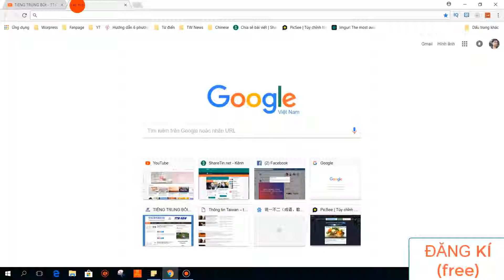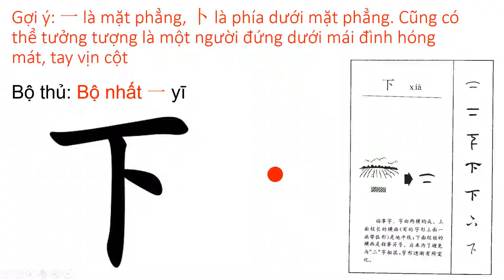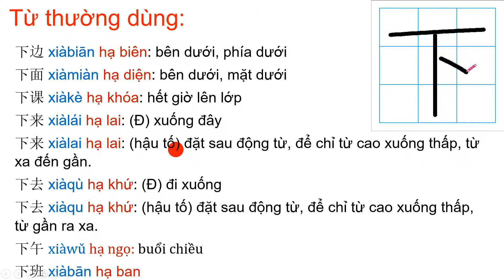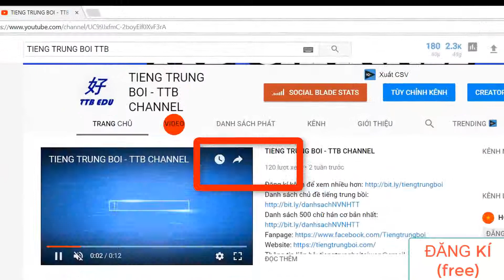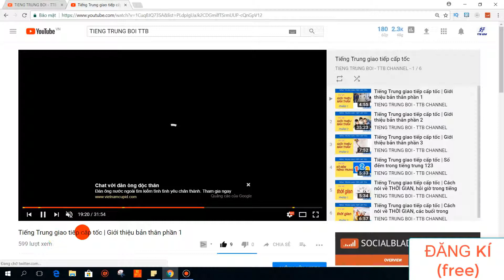Học chữ Hán | 500 chữ hán cơ bản nhất | no.30 chữ HẠ | Ở dưới, xuống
X

X